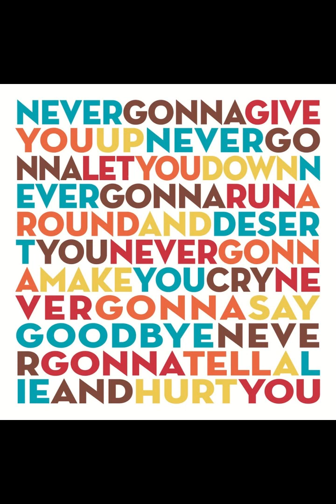Man on Spectrum Sings Never Gonna Give You Up by RIck Astley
You can expect to see gaming videos, vlogs (when there is something interesting going on in my life.), and whatever I feel like.

And don't forget to stay phenomenal!